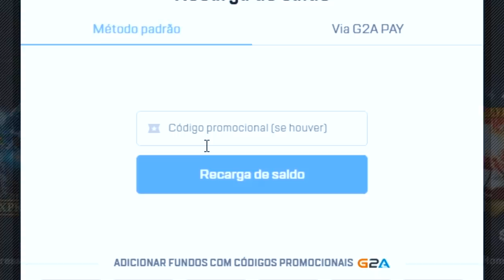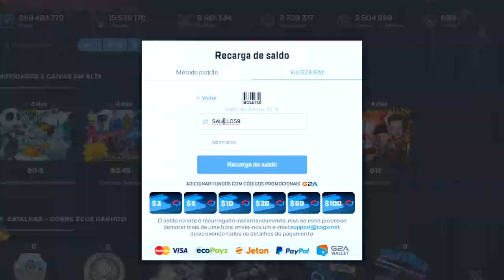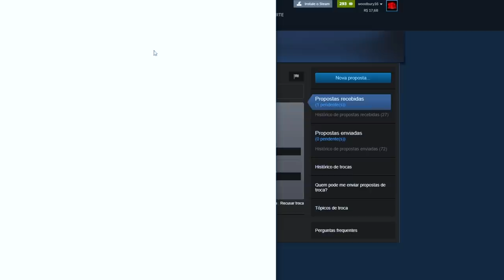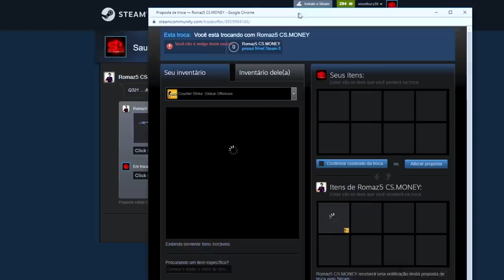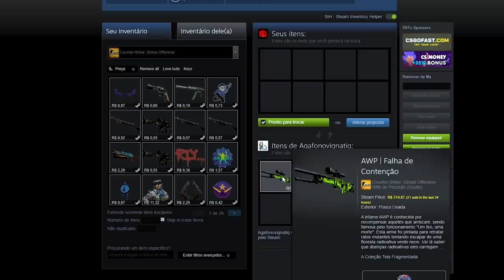Fiz um CONTRATO com mais de R$4.000 e isso aconteceu...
Coloquei mais de R$4000 no Contrato de Trocas do CSGO e deu nisso!